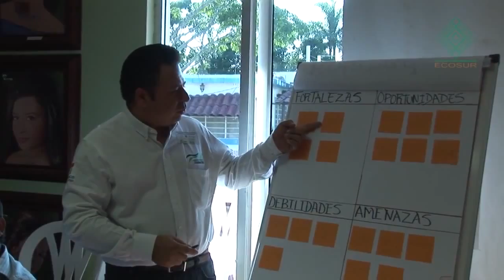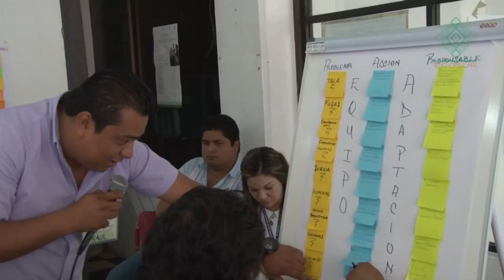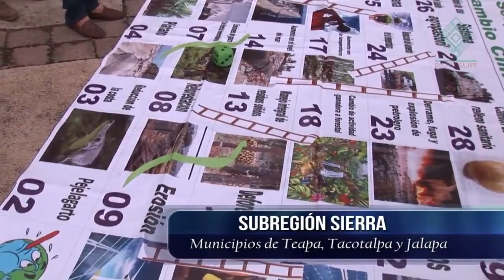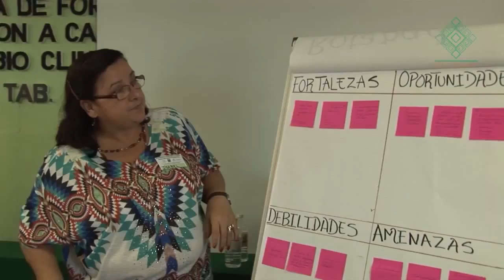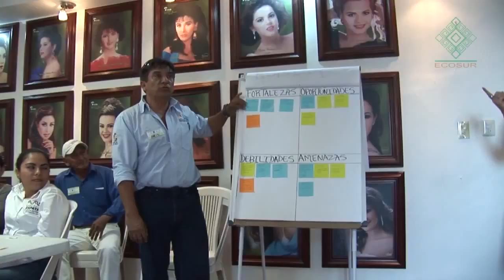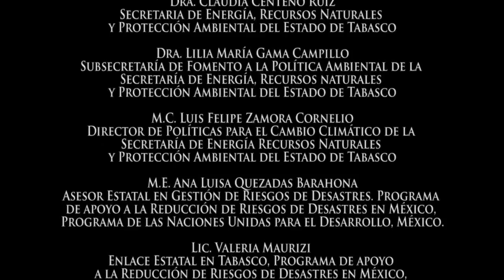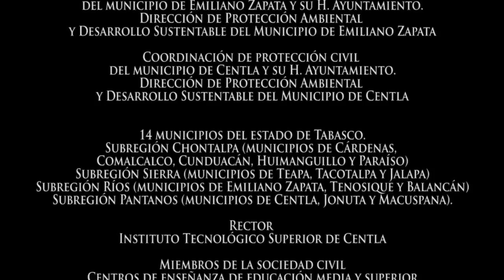ECOSUR Cambio Climático